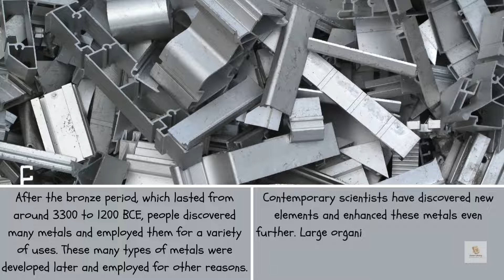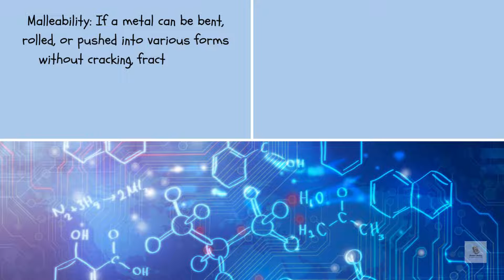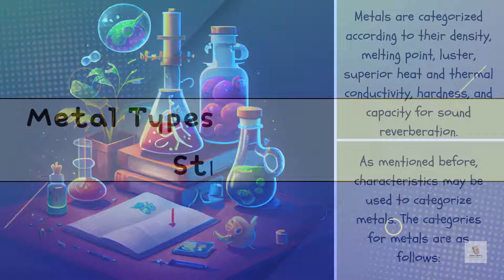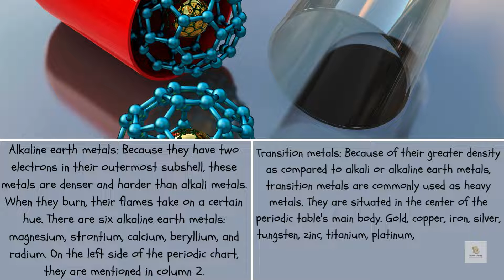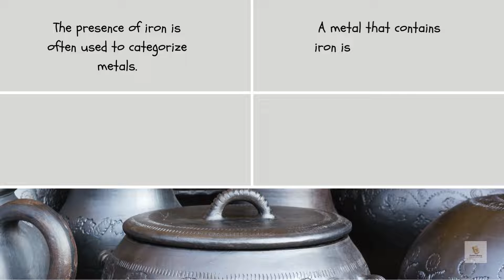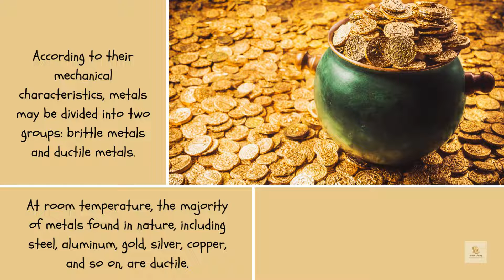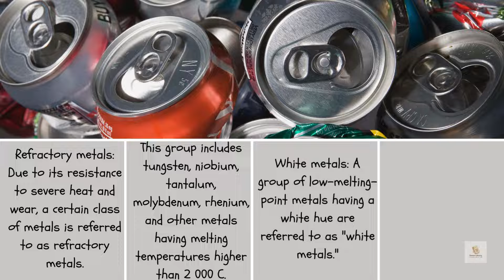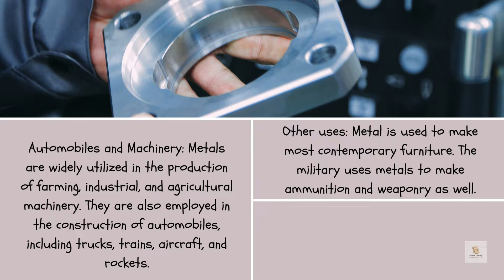Exploring Metal Facts for Kids | Fun Learning with Junior Library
In this captivating educational video, join us as we dive into the fascinating world of metals tailored especially for kids. Metal facts are not only intriguing but also essential for understanding the world around us. With Junior Library's expert guidance, children will embark on a journey of discovery, uncovering the secrets of metals in an engaging and entertaining manner.

Through interactive visuals and simple explanations, kids will learn about the properties of metals, their uses in everyday life, and their significance in various fields. From understanding the differences between metals and non-metals to exploring fun facts about specific metals like gold, silver, and iron, this video is designed to spark curiosity and promote learning.

0:00 Introduction
0:25 The Discovery of Metals
2:01 Metals in the Periodic Table
2:40 General Properties of Metal
4:32 Categories of Metals
4:59 Metal Types Based on Atomic Structure
7:25 Metal Type Based on Composition
8:10 Metal Type Based on Iron Content
8:47 Metal Types Based on Magnetism
9:38 Metal Types Based on Mechanical Properties
10:17 Metal Type Based on Chemical Reactivity
11:01 Other Types of Metal Classification
12:23 Uses of Metals